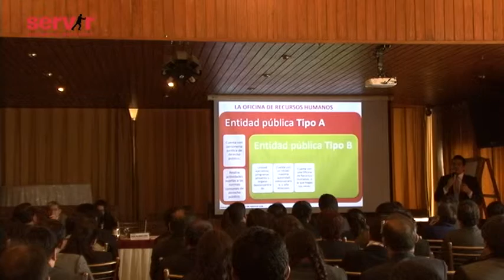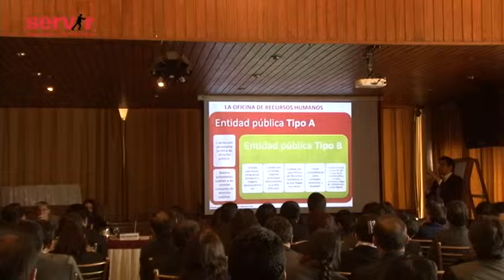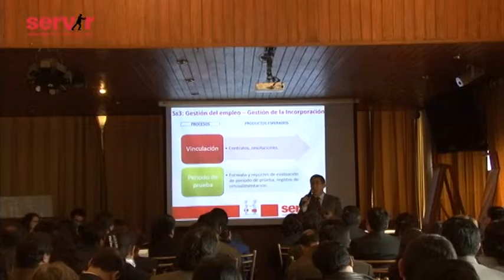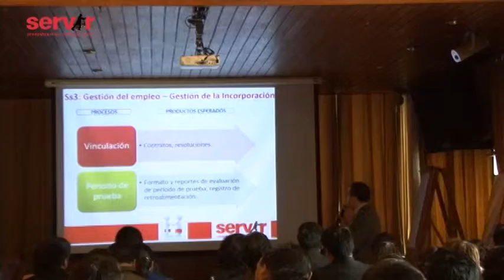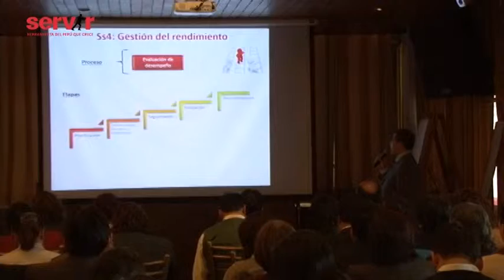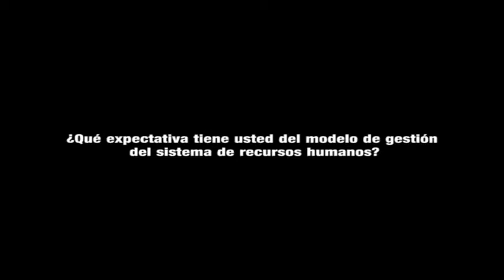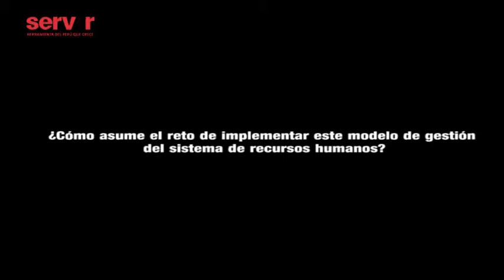VIDEO RESUMEN DEL CICLO DE CONFERENCIAS EN CUSCO - 16 09 2014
CICLO DE CONFERENCIAS SOBRE EL MODELO DEL SISTEMA ADMINISTRATIVO DE GESTIÓN DE RECURSOS HUMANOS EN EL NUEVO SERVICIO CIVIL

La Autoridad Nacional del Servicio Civil – SERVIR, en el marco del Plan de Fortalecimiento de las Oficinas de Recursos Humanos, realizó el Ciclo de Conferencias con el objetivo que los gestores de las oficinas de recursos humanos conozcan el ámbito de su gestión en el Sistema Administrativo de Gestión de Recursos Humanos.

Durante los meses de agosto y octubre de 2014 se realizó el ciclo de conferencias de forma gratuita y descentralizada en los 24 Departamentos a nivel nacional.

Cabe destacar que en total participaron 6305 gestores de recursos humanos pertenecientes a 1734 entidades públicas de todo el país:

• 544 entidades pertenecen al Gobierno Nacional
• 468 entidades  pertenecen a Gobiernos Regionales
• 258 entidades pertenecen a Gobiernos Locales Provinciales
• 464 entidades pertenecen a Gobiernos Locales Distritales

Los Jefes y operadores de las oficinas de recursos humanos del Estado que participaron del Ciclo de Conferencias, recibieron información sobre sus funciones basadas en el ámbito del Sistema Administrativo de Gestión de Recursos Humanos, así como alcances de las herramientas técnicas y metodológicas.

Compartimos el video con un resumen de la conferencia realizada en la ciudad de Cusco por la mañana. Cabe señalar que en esta ciudad se desarrollaron 2 turnos por la alta participación de los gestores al evento organizado por la Gerencia de Desarrollo del Sistema de Recursos Humanos de SERVIR.

En la ciudad de Cusco participaron 262 gestores de recursos humanos pertenecientes a 77 entidades públicas: 18 del Gobierno Nacional, 22 del Gobierno Regional, 20 de Gobiernos Locales Provinciales y 21 de Gobiernos Locales Distritales.

Cabe señalar que del total de participantes 120 fueron mujeres y 142 hombres.